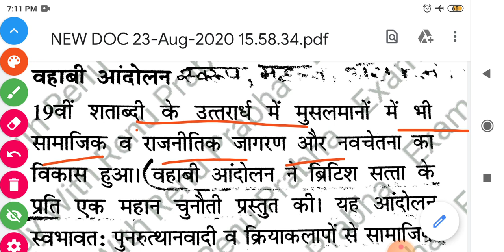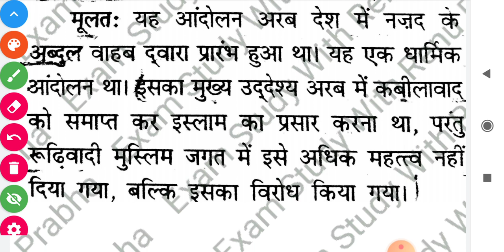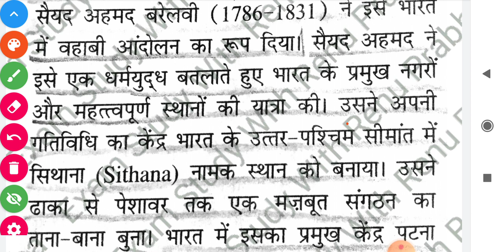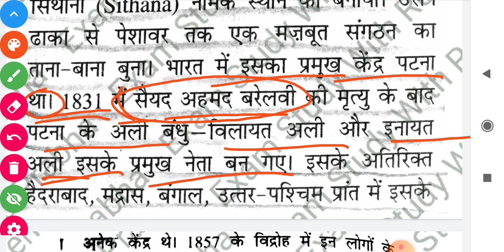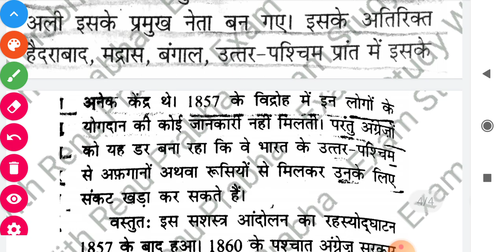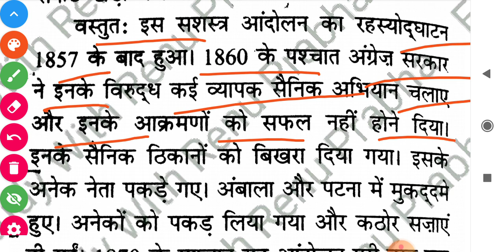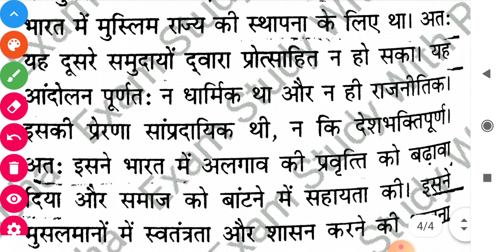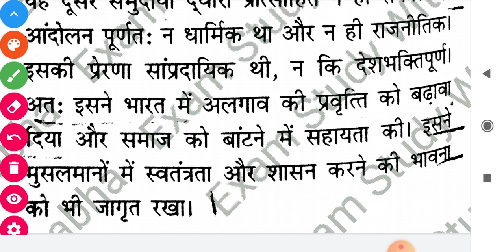वहाबी आन्दोलन एक सशक्त विद्रोह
Topic- किसान आन्दोलन